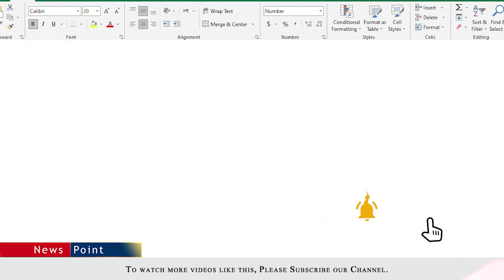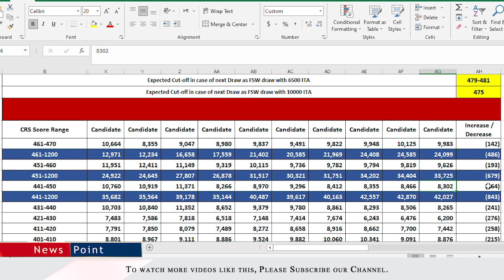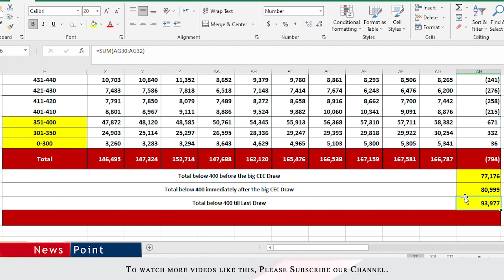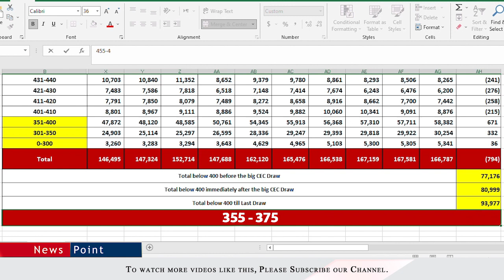Prediction of 189 CEC Draw of Express Entry of Canada PR 2021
How to obtain Canadian PR (Canadian Immigration) in as low as 03 months I Canada Express Entry 2020